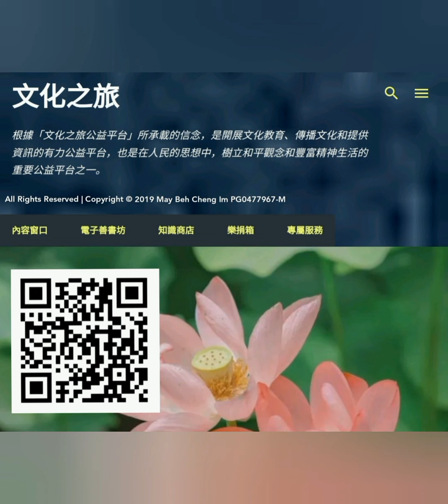有声书：道德经诵读 （第三十四章 ）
《道德经》是阐述顺应天道做事情的方法的。所以，很多符合自然规律运化的行为，都可以在《道德经》中找到理论依据。
顺应自然，必然昌盛。运用《道德经》的理论，以符合自然规律的方法去对待事物，其结果必然是好的。
大到治理国家、管理大型企业、打造某行业的龙头王者，小到社区管理、家庭邻里关系、亲朋好友交往等，都可以运用《道德经》的修为与智慧来对应处理。
必须要着重强调的是，《道德经》中的思想虽然大大小小各方面事物都可以运用，但它更是一部王者的思想、圣人的思想、修炼者的思想。它让人合于天道，顺应自然规律来运化万物，这是王道；它让人顺应自然来调整事物而不把持事物，引导事物而不主宰事物，这是圣人之道。王道要有王的秉性与气质，这就是王气，王气是无限性宽广的胸怀与人天合一、人道合一而产生的强大的多维空间信息的能量，万物在王与大自然相合的能量承载与映照下，顺道而生，王与天道维护着、引导着、运化着万物，顺应自然，化生万物，这就是王者，这也就是圣人。
国家有君、臣、民，人有意识、脏腑、身体四肢，《道德经》中也把身体与国家比喻在一起。因为人顺天道修行与国家顺应自然而发展是共通的，运用《道德经》，对自我则修身养性；对社会则可安邦治国；循天道修炼身体，祛除疾病，就如同君主治理国家一样，顺应天道的国家才社会稳定、民风淳朴、繁荣昌盛。